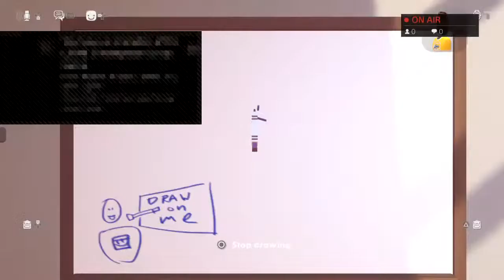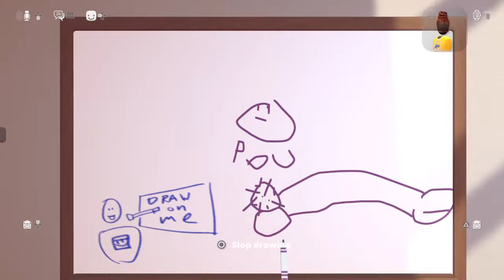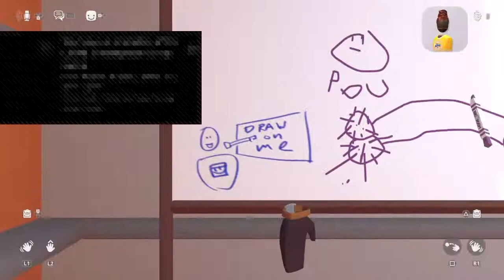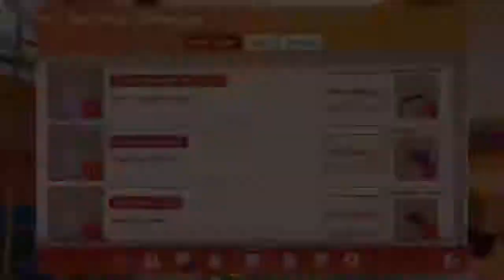Horror Games With Jer Bear